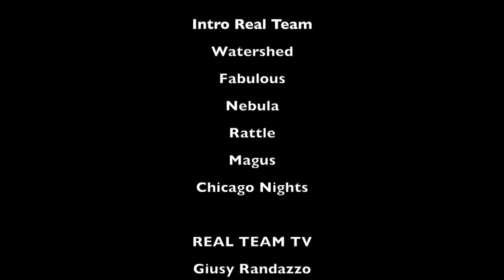Simona Folegnani - REAL TEAM TV libri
Real Team Tv intervista SIMONA FOLEGNANI - Scritto in collaborazione di Bernardo Lupacchini, “Radiografia di un mistero irrisolto. Le Brigate Rosse (e lo Stato) nel sequestro Gancia” - Bibliotheka Edizioni - Giornalista e laureata in Scienze Giuridiche e Giurisprudenza, scrive per alcuni periodici e collabora con studi legali.
Cosa successe tra il 4 e il 5 giugno 1975 quando il re degli spumanti Vittorio Vallarino Gancia venne sequestrato a Canelli e liberato dopo un durissimo conflitto a fuoco con i carabinieri alla cascina Spiotta? Una vicenda tragica mai chiarita davvero, la cui storia giudiziaria che ne derivò è rimasta ricca di omissis. Dando voce a documenti inediti, illuminando fatti e personaggi finiti nell'ombra, Simona Folegnani e Berardo Lupacchini introducono nuovi elementi in grado di far luce su un episodio assolutamente non secondario nella storia delle Brigate Rosse. Sotto la guida di Mario Moretti, infatti, l'organizzazione entrerà in una nuova fase, in un'escalation di sangue e orrore.

Watershed
Fabulous
Nebula
Rattle
Chicago Nights

REAL TEAM TV Staff:
Giusy Randazzo
Giovanni Pollastri